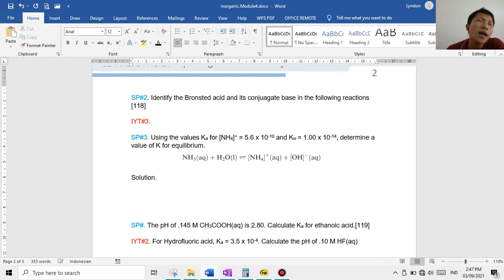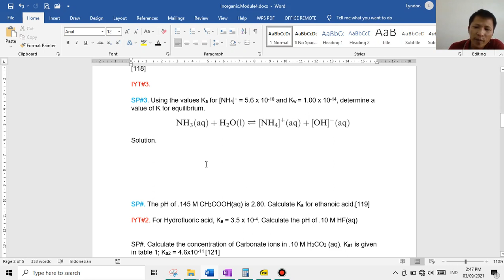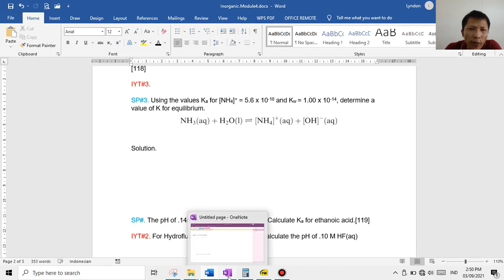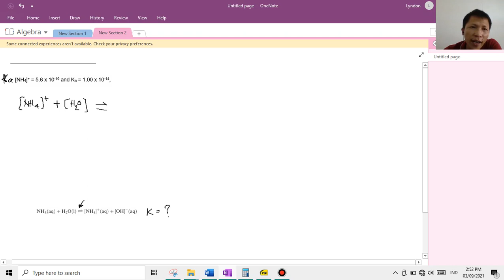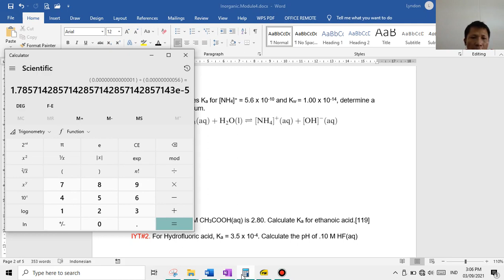Inorganic Chemistry LP4 SP#3S